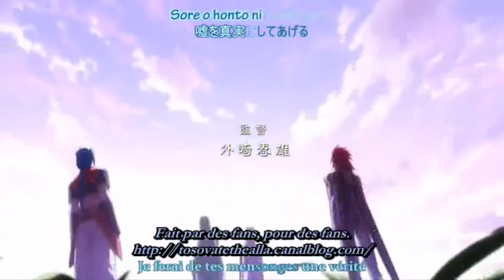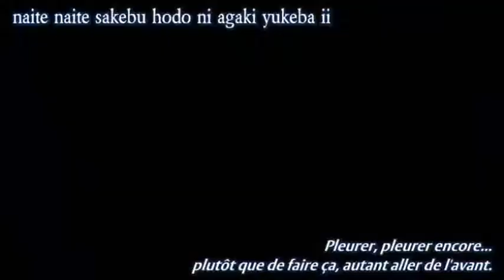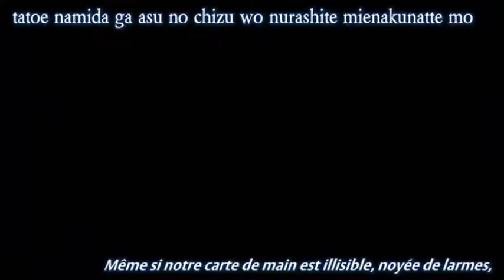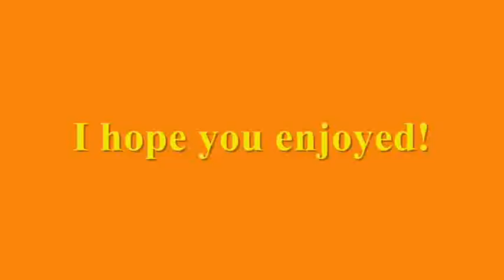Tales of Symphonia CrackVid! #32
That was long to make and I hope it was worth my patience :)